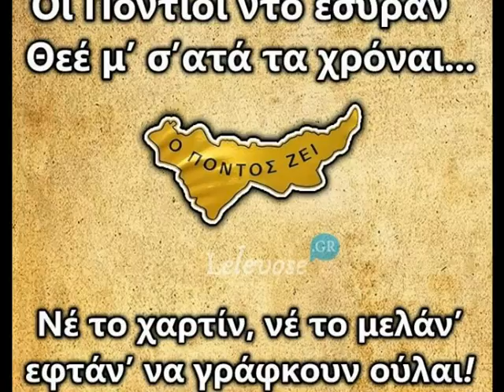Pontiako Shalaxo !!! $$$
anestis sidiropoulos gc foto pandesia !!! $$$